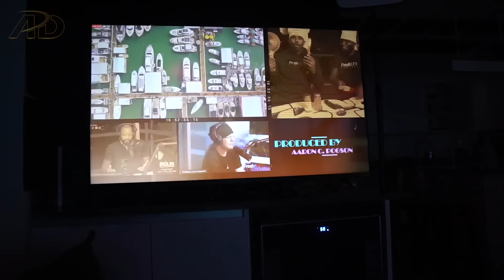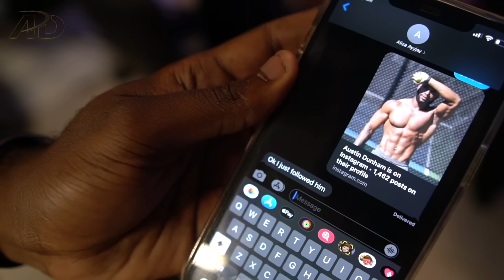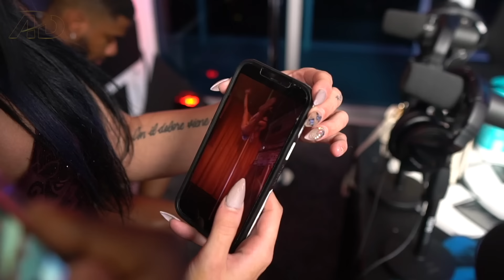MEETING THE FREAKIEST IG MODEL (THROATGOAT) | Fresh&Fit Podcast BTS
Insta: @austin_dunham (DM me "DATES")